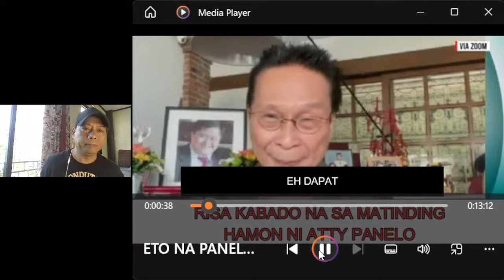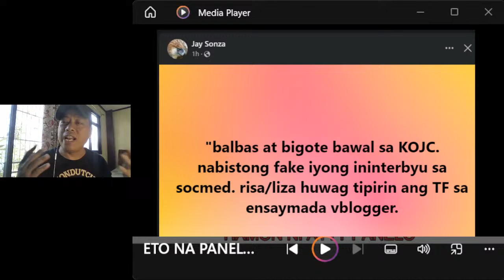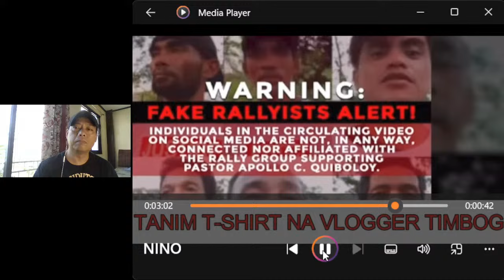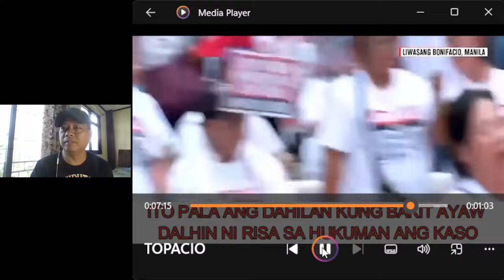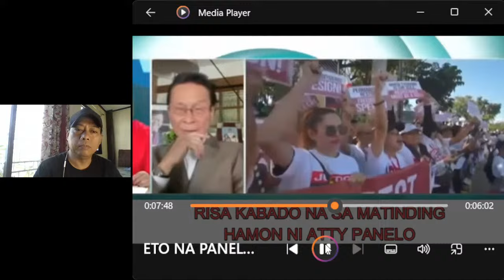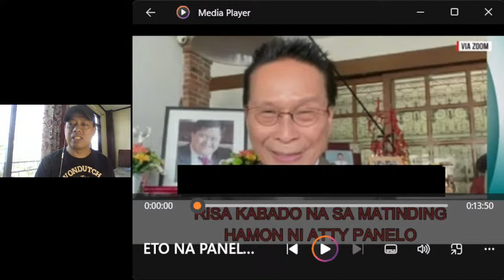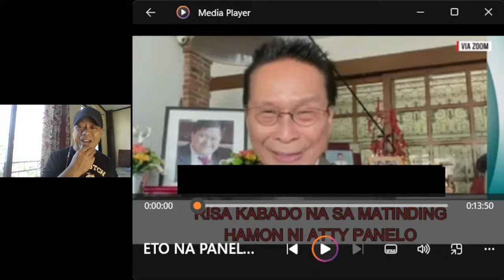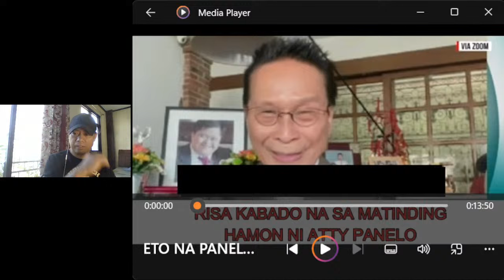RISA KABADO NA SA MATINDING HAMON NI ATTY PANELO PANOORIN! TANIM T-SHIRT VLOGGER TIMBOG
BAKIT AYAW NI RISA SA HUKUMAN DALHIN ANG KASO NI QUIBOLOY?-ATTY TOPACIO